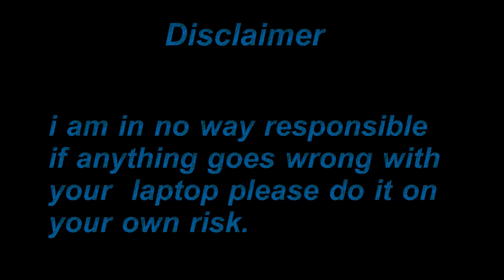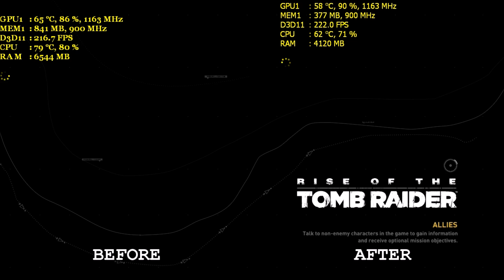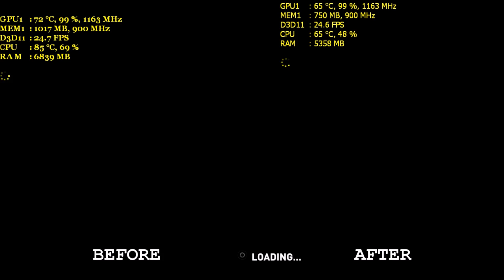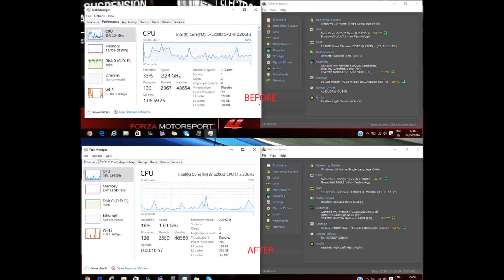How To Apply Thermal Paste On HP Pavilion 15 - AB032TX Laptop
Hi guys in this video i will be showing you how to change thermal paste on on the cpu and gpu of Hp ab032tx laptop to clean the fan and upgrade the ram, it should be the same for all the AB series laptop and hp laptops have this design...

Amazon /USA/CAN//UK
Amazon FRA/DEU/ITA/ESP
My Laptop
HP Pavilion 15-ab032TX
15.6 inch Full HD Anti-Glare Led Backlit Display
5th gen Intel Core i5-5200U @ 2.2Ghz with Turbo Boost upto 2.7Ghz
16Gb DDR3  Ram @ 1600 Mhz  (8Gb added later)
WD Green SSD 120 GB (Added later)
1TB  SATA HDD @ 5400 Rpm
2 GB Nvidia GeForce 940m Graphic Card
Links to laptop Star Wars Edition
Amazon /USA/CAN//UK
Amazon FRA/DEU/ITA/ESP
Links to laptop for India
HP Pavilion 15-ab032TX  -  (1080p) screen

Thanks ..